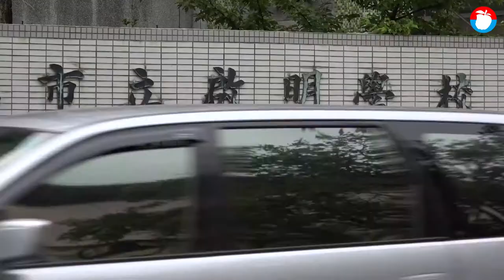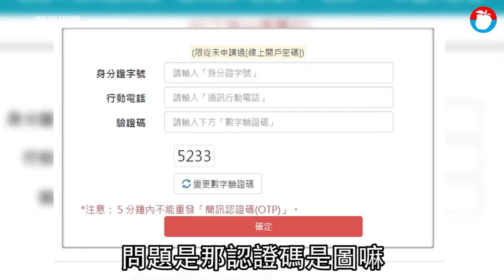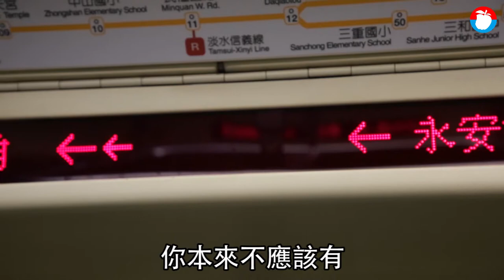社會「以愛為名」 視障律師：別用偏見看我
「我不是正義使者。」身為台灣首位視障律師，又風光打贏美國無線電公司（RCA）工殤案，屢次登上媒體的李秉宏，卻這樣介紹自己。

我們跟拍他回家那晚，高大的李秉宏直挺著身子疾走，正氣凜然一如媒體塑造的形象；私下聊天，他才顯露真實一面，透露「原先不想當律師」，執業也遇過無數挫折。他說，就像自己被刻畫了過度英雄化的形象，社會對視障者有許多誤解，總抱著「我是為你好」心態，但說出這句話的人，往往並不瞭解視障者。